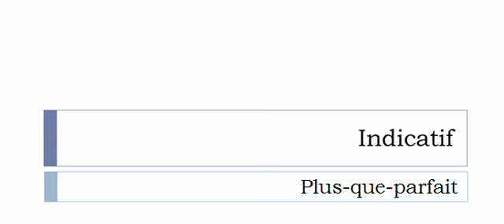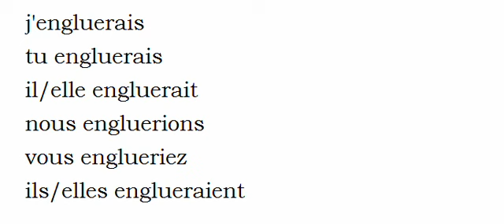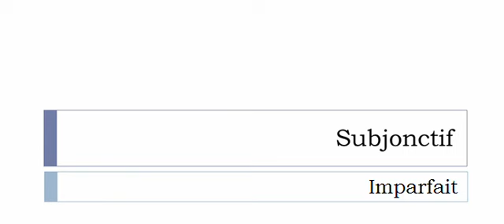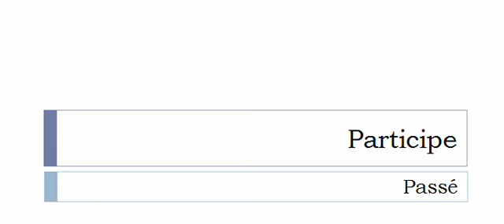Curso de francés = Conjugación = Engluer